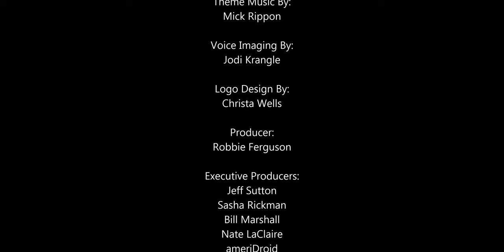Honeywell's INSANE World's Fastest Quantum Computer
Honeywell -- Yes, that's right, the company that makes your humidifier -- claim they've created the world's most powerful quantum computer.